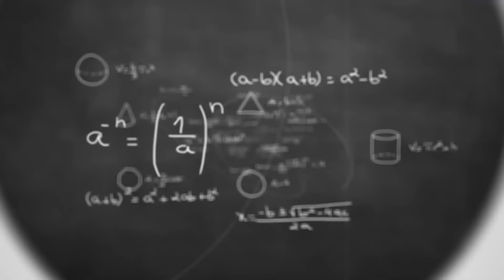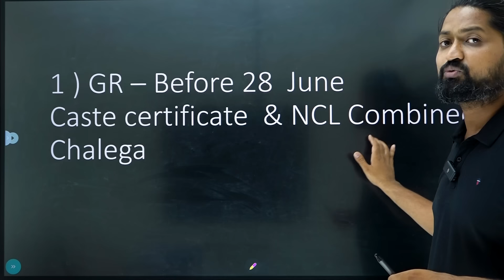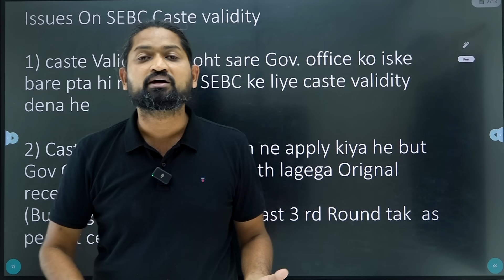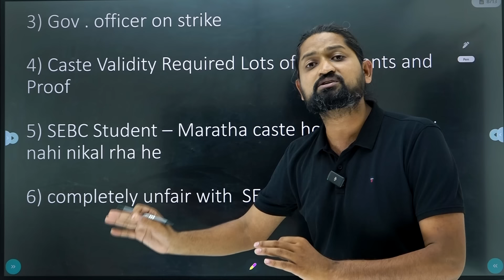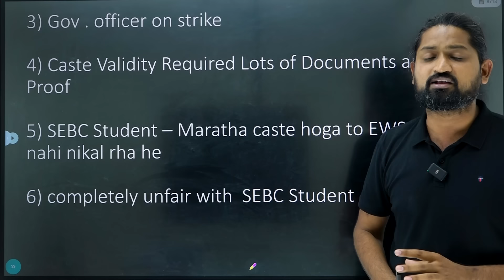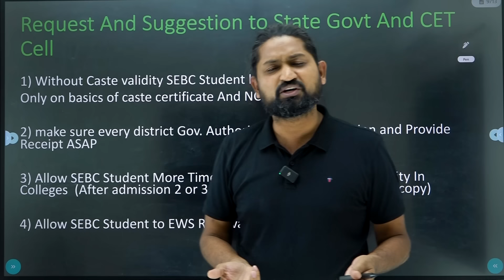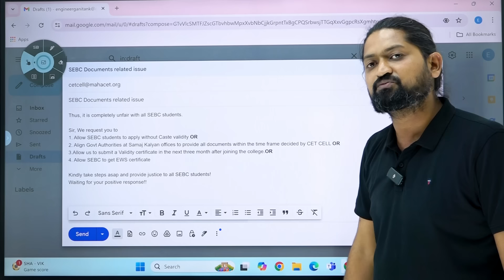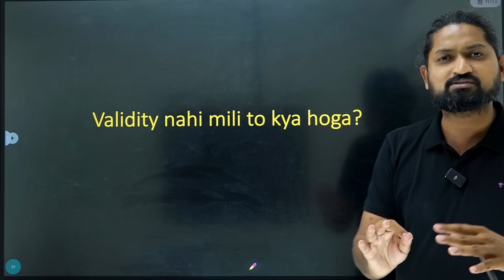SEBC Scholarship | Reservation | Caste Validity Certificate - Maratha | MHTCET 2025